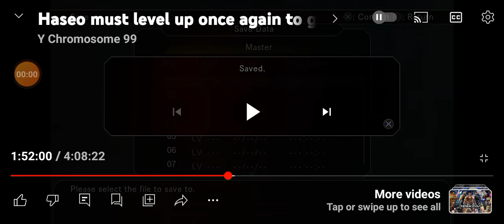Steve Austin says "WHAT??"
Me imitating Stone Cold 😂